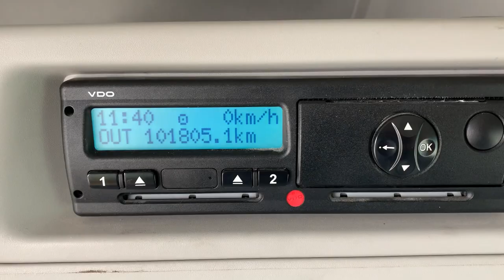2014 Ford Transit 410 Econetic Tech 14 Seater Mini Bus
🚨 FOR AUCTION - IRISH MACHINERY AUCTIONS, NAAS CO. KILDARE, IRELAND 🚨

for Detailed Pictures/Descriptions & Video Demonstrations!

2014 Ford Transit 410 Econetic Tech 14 Seater Mini Bus

We are now accepting entries!!

FREE ENTRY | FREE ADVERTISING | NO SALE NO FEE

Ireland`s Largest Plant, Machinery, Tractor & Agri Equipment Auction, Irish Machinery Auctions, Junction 10 M7, M7 Motor Park, Naas, Co. Kildare, Ireland

PSP Licence No. 003896